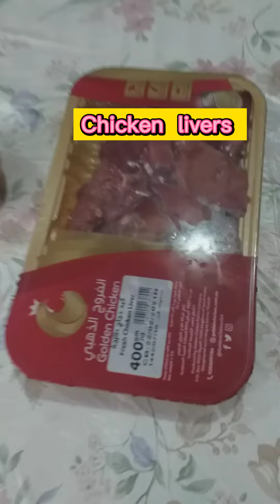How to make fresh chicken livers